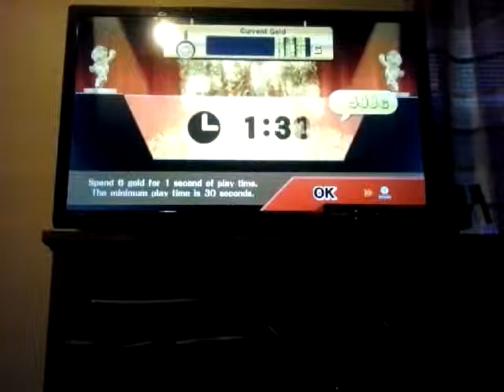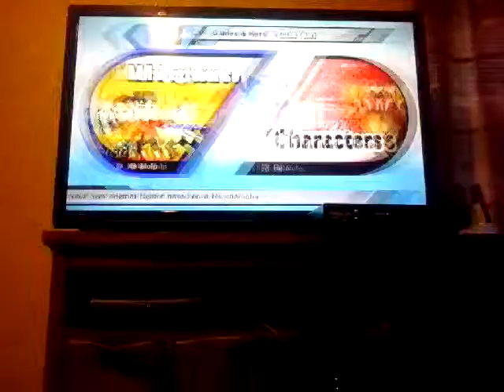Trophy hunt part 2